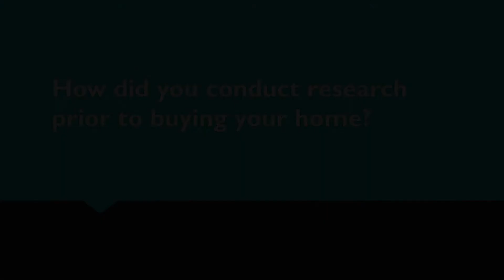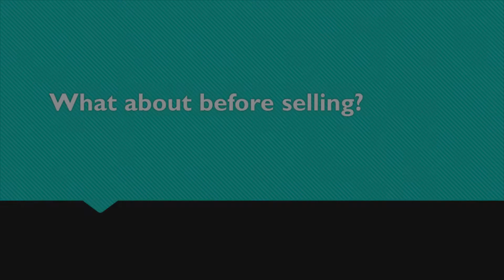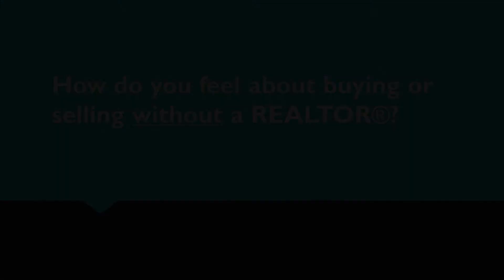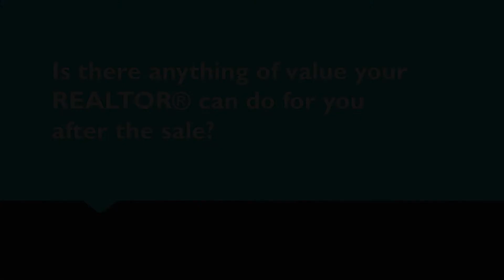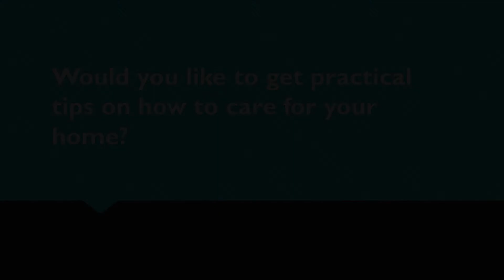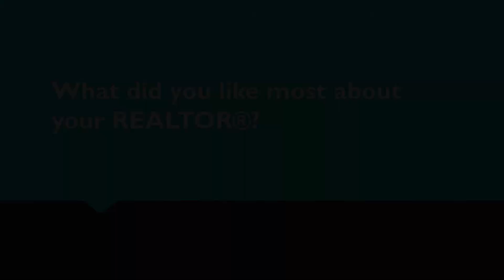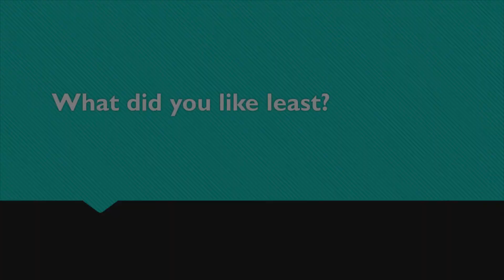Staying Informed with Today's Real Estate Consumer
The Emerge consumer panel brings together buyers, sellers and REALTORS® from the local marketplace for an unscripted conversation about what makes a positive consumer experience. In this video, hear what six consumers from Oakville have to say about the factors that go into choosing a Realtor, the pros and cons of working with Realtors and a lot more.